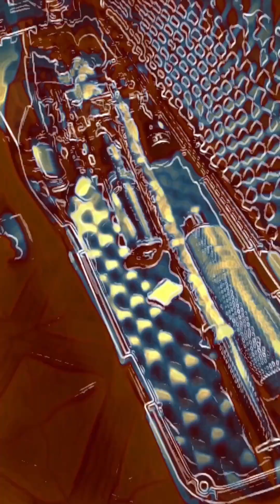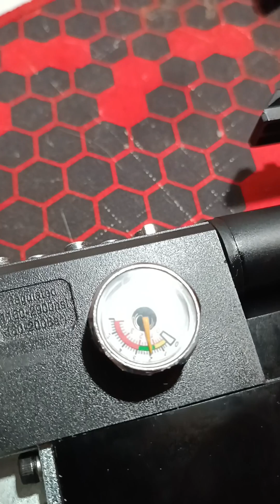Behemoth R2 parte 3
continuamos con la mantención del R2 un abrazo